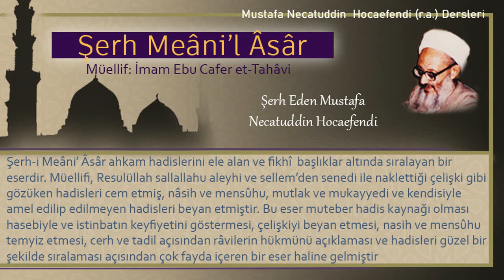257 | Kolyeyi altın ile satma | Mustafa Necatuddin